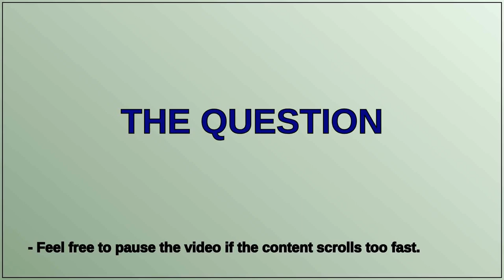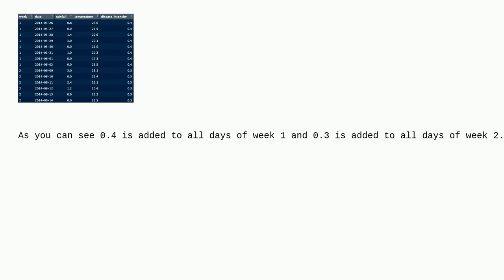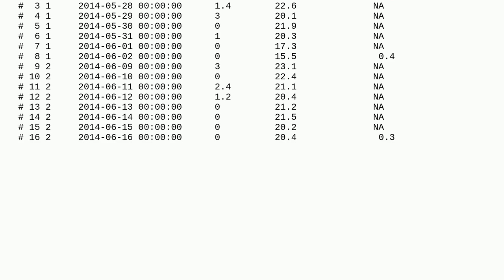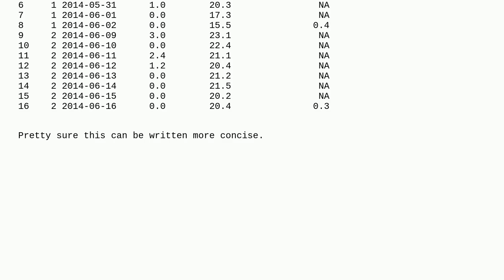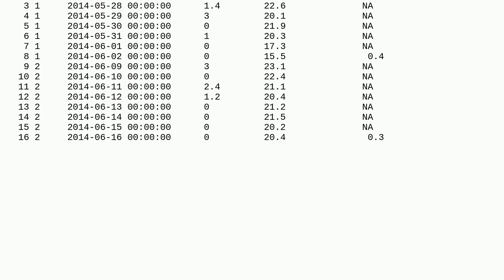Join two data frames using the last row from each group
A special thanks goes out to the community

  r join dplyr dataframe merge